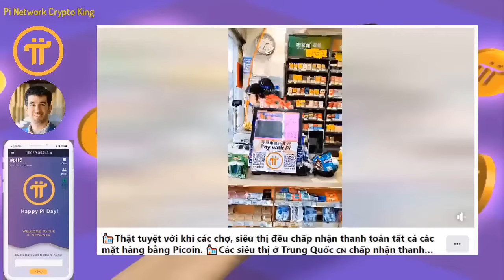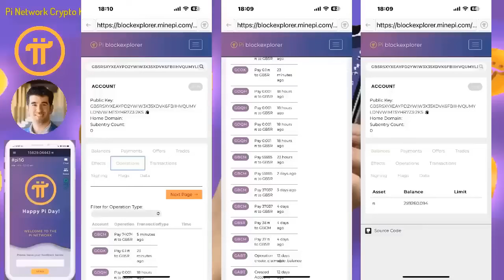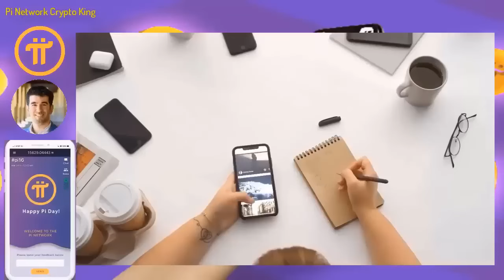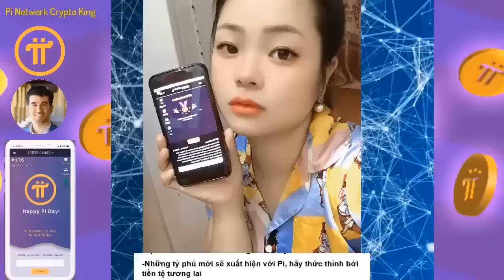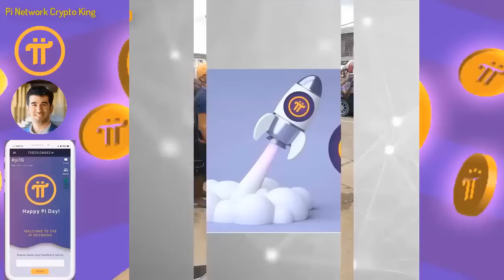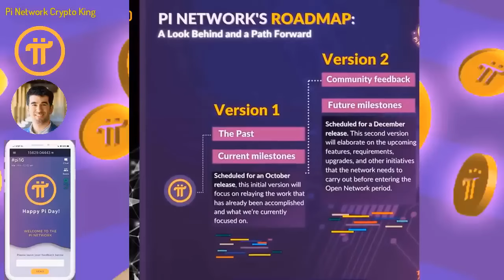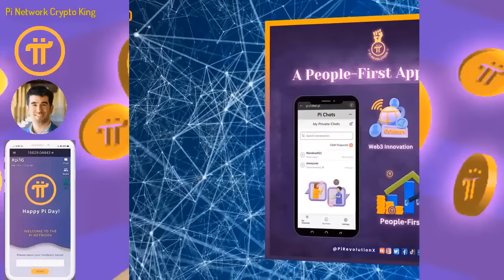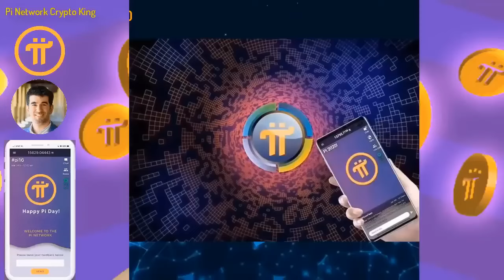Pi Network_Chuẩn bị khai sinh tiền tệ Pi, chúc mừng những tỷ phú mới!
Chuẩn bị khai sinh tiền tệ Pi, chúc mừng những tỷ phú mới!

Pi Network - Tiền điện tử Pi sẽ có giá trị lớn trong tương lai gần! Pi sẽ là tiền dự trữ an toàn của các quốc gia và toàn dân trên thế giới!
Pi là 1 cuộc cách mạng tiền tệ, tài chính toàn cầu, dự án free cho người dùng lớn nhất thế giới, chưa có dự án nào và chưa có đồng crypto nào làm được điều này, những người biết đến Pi là một niềm hạnh phúc và may mắn trong cuộc sống này, bời vì lịch sử khó có thể lặp lại và thời gian không đợi chúng ta, Pi là một cơ duyên với những người tiên phong.
Người sáng lập dự án:
- Các bạn hãy nhấn ĐĂNG KÝ kênh và NHẤN CHUÔNG để nhận thông tin mới nhất từ PI NETWORK CRYPTO KING , có thắc mắc gì hãy comment bên dưới tôi sẽ giải đáp cho các bạn

1. Vào app Store hoặc CH play gõ " Pi Network"
2. Click vào ứng dụng đã cài, rồi vào " continue with phone number" chọn " Vietnam +84" rồi điền số điện thoại mình vào. Bạn ở quốc gia nào thì điền đầu số quốc gia đó
3. Nhập password cho tài khoản ( tối thiểu 8 ký tự có 1 chữ viết hoa vá 1 số)
4. Nhập họ và tên ( không dấu) vào " first name" và " last name". phần tên tiếng anh nhập không dấu, tất cả in hoa.
5. Mục " Choose usename" các bạn nhập tên tài khoản, nhớ là viết không dấu ( ví dụ : tên riêng VAN A Họ: NGUYEN ).
6. Mục " invitation code" các bạn nhập "huunguyen77" rồi ấn submit
7. Chạy 3 ngày liên tục lập vòng tròn bảo mật
8. Xác minh sđt, facebook
9. Bật tia sét kích hoạt sau mỗi 24h